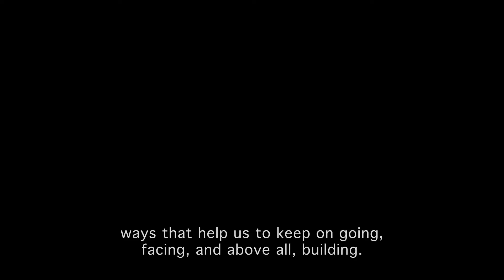Guillermo Araujo Lozano - VIOLENCE NODE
This video was produced in the context of the ‘UrbanLab’ workshop held from 15 to 19 November 2016, in Medellín, Colombia The workshop was a collaborative space where artists, activists and cultural professionals organised in nodes representing 5 Latin American cities – Lima (Peru), Medellín (Colombia), San Salvador (El Salvador), Curitiba (Brazil) and Puebla (Mexico), developed interdisciplinary practices based on such themes as learning, resilience and sustainability, violence, mobility, and memory.

Guillermo Araujo Lozano from Historias Grabadas collective, San Salvador (El Salvador) is a member of the violence node - coordinated by The Fire Theory collective He reflected on his ‘UrbanLab’ experience by answering the following questions “How does your practice contribute to ‘UrbanLab’?” and “How does ‘UrbanLab’ contribute to your practice?”

The workshop was part of the EU project “LAIC – Culture and arts supporting social cohesion in Latin American cities”, developed by Interarts (Spain) and BOZAR (Belgium).